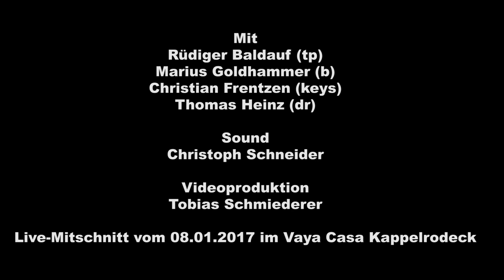Rüdiger Baldauf Jackson Trip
Rüdiger Baldaufs „ Jackson Trip“ – eine instrumentale und jazzige Hommage an einzigartige Titel von Michael Jackson.
Eine neue, weitere Fassette der Trumpet Night -
Ein Live Recording aus der Vaya Casa in Kappelrodeck, JANUAR 2017   mit Daniel Stelter als Gastsolist an der Gitarre.

Wenn einer der vielseitigsten Trompeter Deutschlands die Ausnahmeband seiner Wahl zusammentrommelt, um ein paar Songs von Michael Jackson neu zu interpretieren, dann ist das gleich mehrfach ein Grund zur Freude.

Zum einen bleibt Baldauf, der bereits mit Shirley Bassey, Joe Zawinul oder Maceo Parker tourte und an Produktionen mit George Duke, Ray Charles, James Brown, oder Barbara Streisand beteiligt war, seiner ausgeprägten Leidenschaft für Funk und Soul treu und geht grandios respektvoll mit den Songs um, die ihn prägten. Zum anderen stürzt er sich erfreulich umtriebig in das brandneue Projekt und lässt dabei modernsten Pop-Jazz entstehen, der superkreativ und technisch versiert ist bis ins kleinste Detail.

Überraschend ist sicher, dass die vierköpfige Band um Rüdiger Baldauf ohne Vocals auskommt und nicht nur einmal sehr lässig mit den Erwartungen des Publikums spielt. So entsteht ein dichter Soundteppich, in den man sich getrost fallen lassen könnte, würde er nicht so viel Spaß machen. Alles in allem ein gigantisches, geniales Medley, fein gestrickt von Baldauf (Trumpet, Flugel), Thomas Heinz (Drums, u.a. Tarja Turunen, Mousse T.), Marius Goldhammer (Bass, u.a. Chaka Kahn, Max Mutzke, Joy Denalane, Edo Zanki) und Christian Frentzen (Keyboards, u.a. Jule Neigel, Marla Glen, Stefanie Heinzmann).

Baldauf selbst beschreibt Jackson Trip, das sein zweites eigenes Projekt nach dem erfolgreichen Jazzalbum Own Style ist, als Reise durch ein unvergessliches, einzigartiges musikalisches Repertoire. Ein gutes Gefühl, mit ihm aufzubrechen und anzukommen.

All Arrangements by  "Jackson Trip"   Album Release Ende Sommer

Producer       Christian Frentzen  Coproducer   Rüdiger Baldauf

The Band:

Rüdiger Baldauf         Trumpet & Flügel
Christian Frantzen      Keyboards
Marius Goldhammer  Bass
Thomas Heinz             Drums

special Guest Daniel Stelter on Guitar

Christoph Schneider Toningenieur

Video by               Tobias    Schmiederer
Videoproducer    Christian Schmiederer